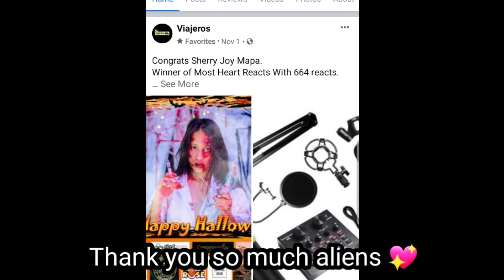HALLOWEEN PARTY 2020 with Viajeros *Nabulag ako* | JOY SALVILLA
belated happy Halloween aliens 💖 masanay na kayo late ako makakapag upload kasi busy ako sa school.

like and follow yung fb page namin for more updates

also follow their yt channels:

Bless Parlocha
Tabs Tv
Gell Kendrick
Johnmark Gon
Paulee Travel Stories
Beverly Providencia
Wad Payumo Tv
Josh Vlogs
Romel Rosales Vlogs
Mapabu
Dolidnon Vines
Johnjhe Patov Vlogs.